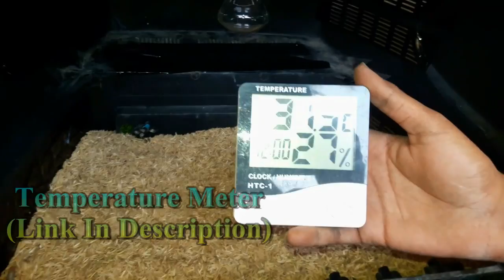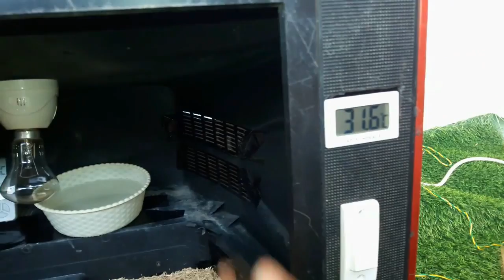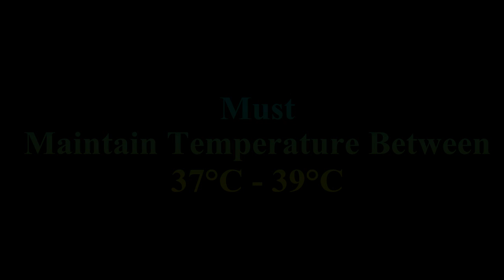Chicks Hatching in OLD TV | Best Incubator for Chicken Eggs | Chicken Egg Incubator | Birds Palace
Chicks Hatching in OLD TV | Best Incubator for Chicken Eggs | Chicken Egg Inucbator | Birds Palace

Showing Egg Incubator Making With Old TV For Hatching Chicken Eggs/Hatching Chicks...This is NEW & Innovative Idea We Tried First Time and Got Amazing Result. We Used OLD and WASTE TV For Making Egg Incubator .Hopefully You Like This Video
Watch Complete Video And Share Your Feedback In Comment Section
Egg Incubator Procedure:-
1.Must Maintain Temperature Between 37°C - 39°C & Humidity 45% - 60% For Best Results
2.Rotate The Eggs Daily 3 Times Till 18th Day
3.Use Fresh Fertile Eggs (2-10 Days Old Eggs)
4.Chicken Eggs Takes 21 Days to Hatch...Some Times Hatches Between 19th to 24th Day
Note:- More Than 41°C Temperature Will Spoil The Eggs Hence Better to Maintain Temperature Between 37°C - 39°C and Use Fresh Fertile Chicken Eggs

Time Lapse:-
0:00 Intro
0:40 Making Incubator Using Old TV
14:40 Rotating Eggs
15:23 Incubator Instructions
15:41 Incubator Result-Day 20
18:36 Incubator Result-Day 21
20:18 Incubator Full Result